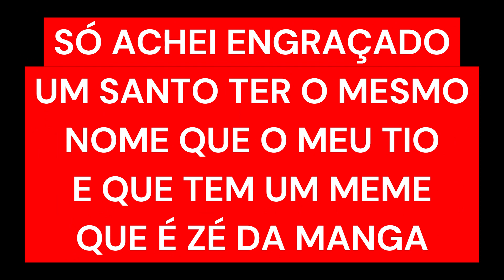Meme: Zé da Manga (VERSÃO DANCE MUSIC)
Mais uma versão musical de um meme

Se quiser escutar mais versões de música é só assistir outros vídeos do canal melhor dizendo escutar ou é só acessar esse link: (Playlist DJ HM)

Obs: Só por que a música foi feita por I.A isso não faz d mim menos DJ do que outros DJs pelo ao contrario o DJ que é DJ experiente mesmo ele toca músicas e faz geral dançar e outra precisa de estudos para o DJ aprender a operar uma controladora para ver qual efeito que fica legal em determinado trecho da música